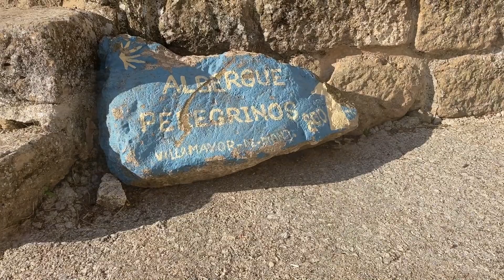Monasterio Oasis Trails: It has Begun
After purchasing the building in February, we are now moving into the phase of renovations and excited to see what God is doing physically and spiritually through Oasis Trails!